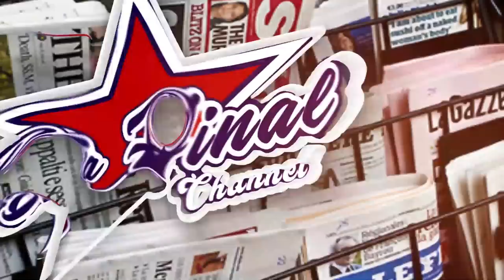BOBI WINE TASOBOLA KUYITA BUCHAMAN NE KUSAASIRA KUBA BALI MU KABADI, TEBAGATTA KU STRUGGLE - ALI